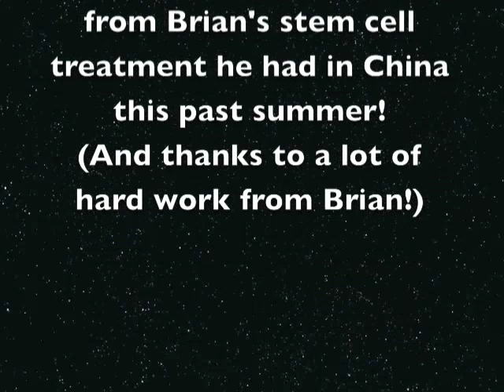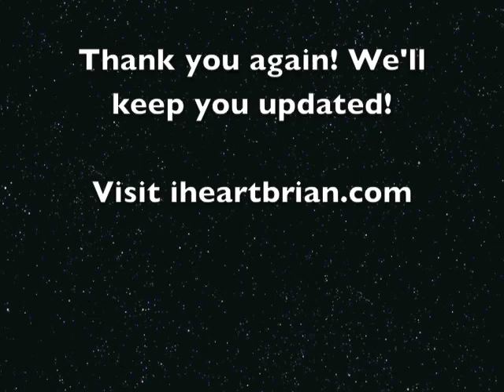Brian Walking!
After a month of stem cell treatment in China this summer, Brian is on the move!